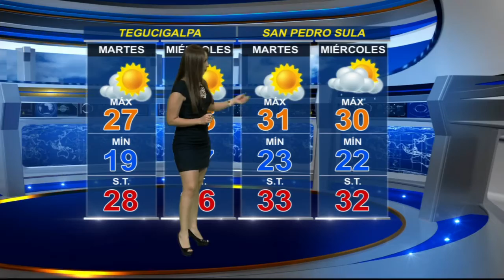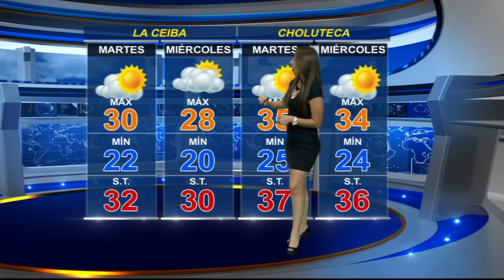☁☁ Pronóstico del tiempo para las próximas horas.